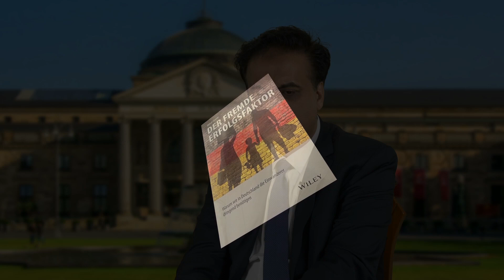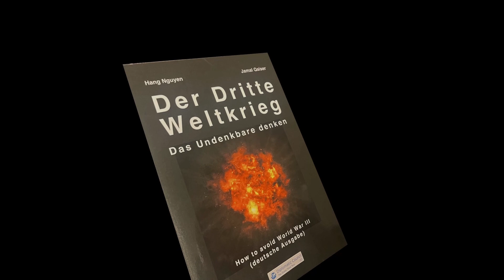EWTN.TV | UN-Blog - Der Zuwanderer Erfolgsfaktor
Christian Peschken`s Gesprächgast in diesem EWTN.TV UN-BLOG behauptet das
es mit Deutschland wirtschaftlich bergab gehe Quatsch sei, auch das er keinen Zweifel daran habe, das wenn wir nicht jetzt unsere Kinder und Jugendlichen für die nächsten Generationen heranbilden, wir arm werden. Außerdem glaubt er, er ist Mitglied der muslimischen Ahmadiyya Gemeinschaft, das die Verweltlichung und das Abwenden von Gott ein wesentlicher Grund für die Krisen auf der Welt sei. Herr Jamal Qaiser ist ein pakistanisch-deutscher Buchautor, Unternehmer und Politikberater. Eines seiner vielen Büchern die er geschrieben hat heißt “Der fremde Erfolgsfaktor”. Darin kritisiert er die deutsche Migrationspolitik und zeigt auf warum Deutschland Migranten für die Zukunft benötigt.